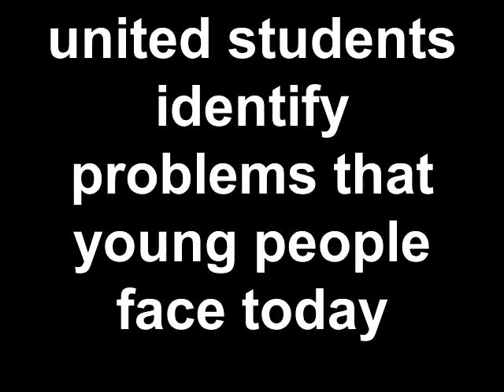united students identify problems that young people face today